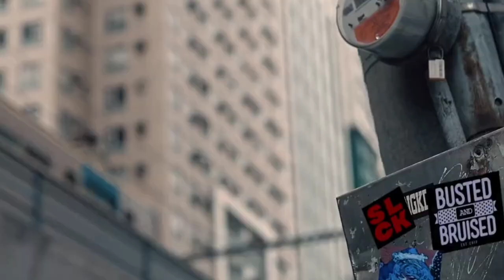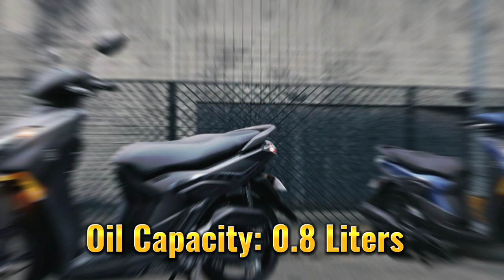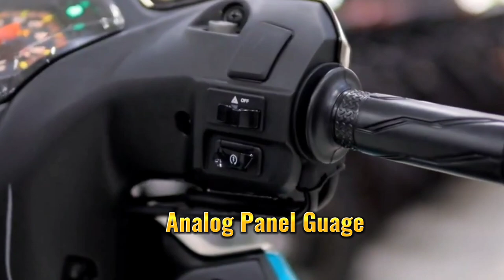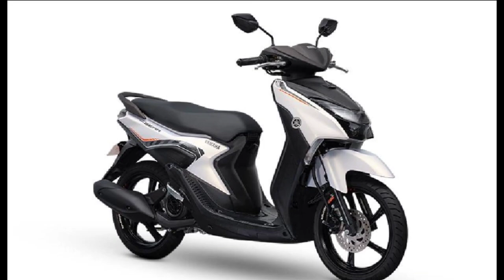New 2023 Yamaha Mio Gear 125 specs and features review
Pag usapan naman natin ang Specs and Features ng Yamaha Mio Gear 125 2023 Model